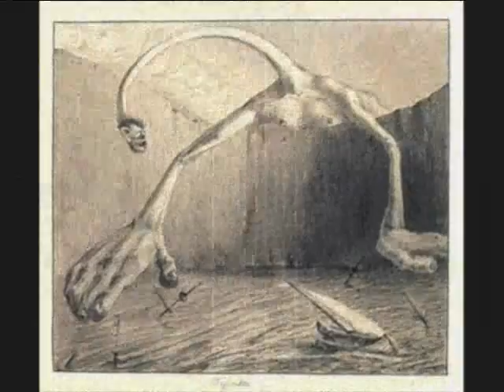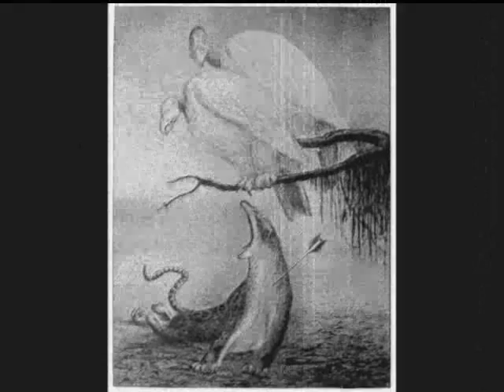Kubin's nightmare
Images by A. Kubin
Song: "The Frightened City" by Nurse with Wound and Tony Wakeford